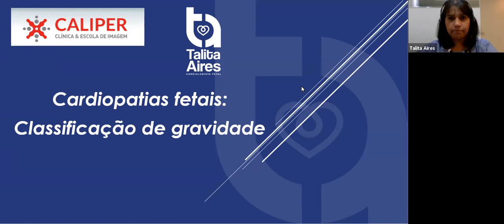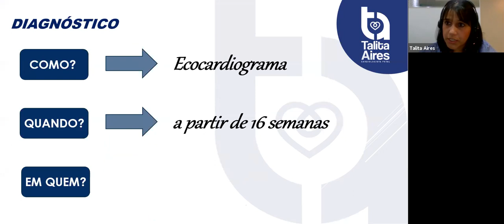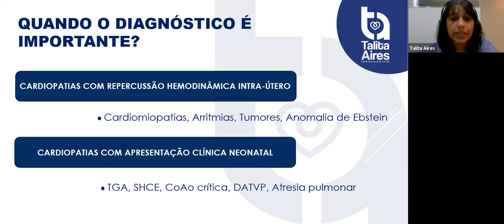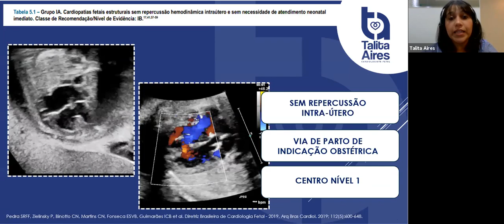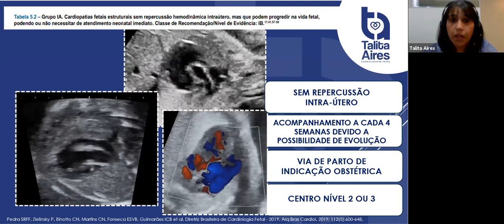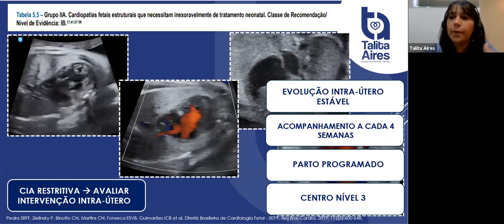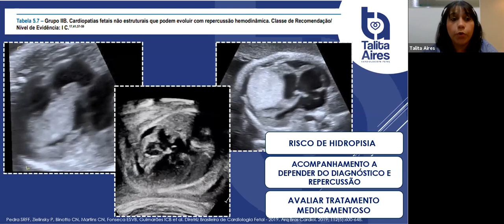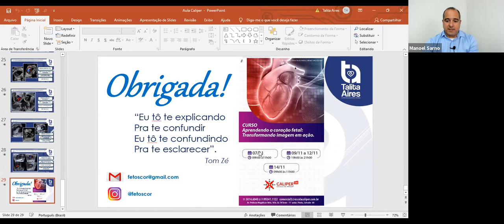Cardiopatias fetais: classificação de gravidade - com Dra. Talita Aires e Dra. Karla Pedrosa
Sessão de Educação Médica continuada da Caliper do dia 20/10/2020, sob comando do Dr. Manoel Sarno, com apresentação da Dra. Talita Aires e contribuições da Dra. Karla Pedrosa, coordenadoras e professoras do Programa de Treinamento Profissional em Ecocardiograma Fetal da Caliper, em uma rica discussão sobre os principais diagnósticos cardiológicos fetais, sua condução clínica/cirúrgica e prognóstico para a vida do neonato e lactente.